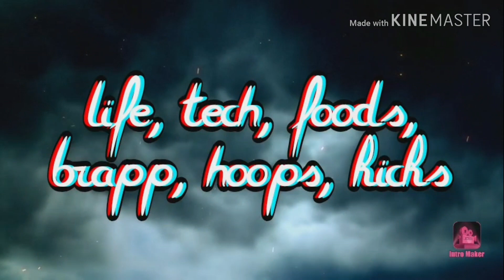United 2 Wheels Club sa Camp Paraiso Bongabon Nueva Ecija